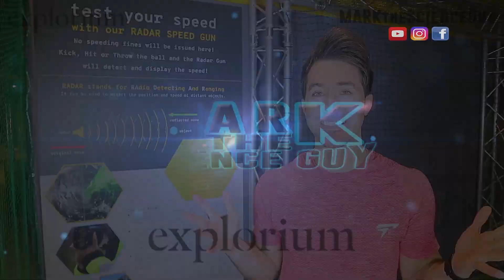Creative Science in Action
Creativity is the fuel of science, technology and innovation. Join Mark the Science Guy on an exhilarating journey around Explorium discovering some of the most creative inventions and
how they shape our world. Explore the creative minds of the scientists who've changed our world, as Mark takes a look at some of his favourite scientific creations in Explorium!